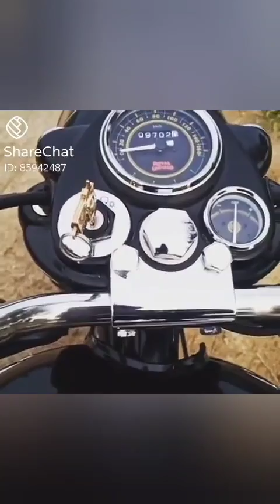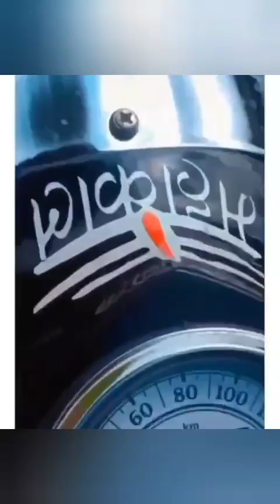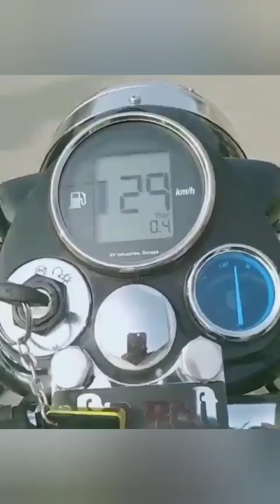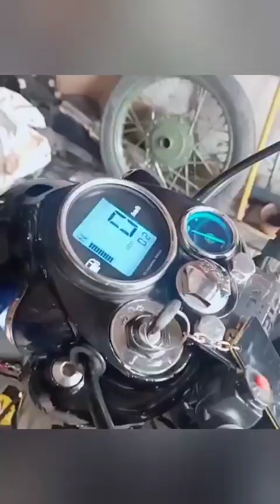(part 250)Bullet Modified 350 standard and classic!Modified bullet in Punjab !!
modified bullet tank stickers,

Modification point.

thanks.